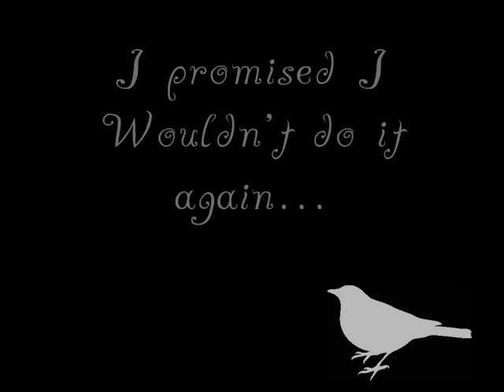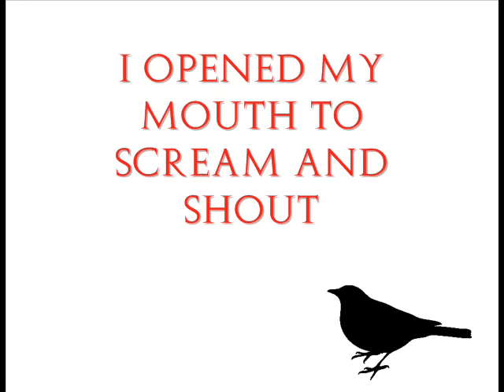Florence + the Machine - Bird Song [Lyric Video] HQ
Lyrics to a great song from my favorite artist, Florence + the Machine